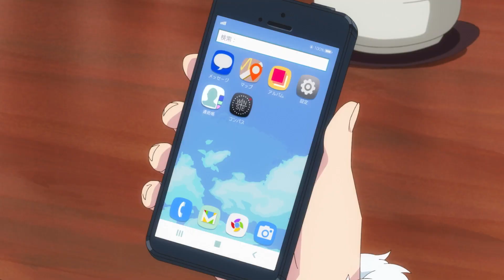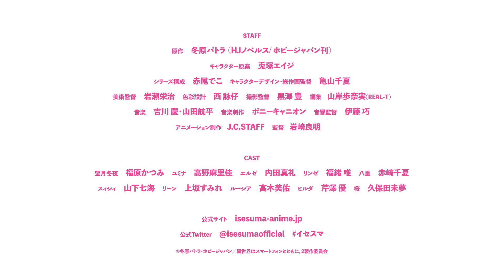PV||Isekai wa Smartphone to Tomo ni Season 2||TV anime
"In Another World With My Smartphone" season 2 has revealed its main visual, first PV, and April 2023 debut! J.C.STAFF is animating the season (Ashi Productions animated season 1).